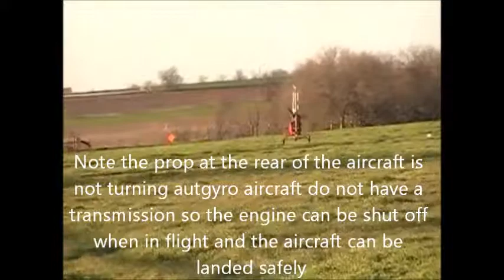Engine out Landing MTO Sport.wmv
MTO Sport Gyro landing with the engine out. Craig McPhearson